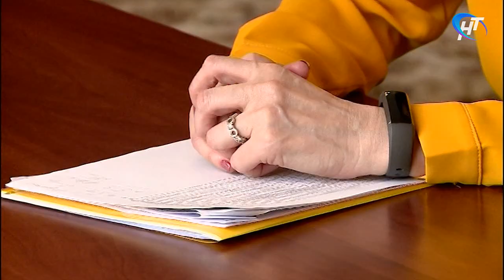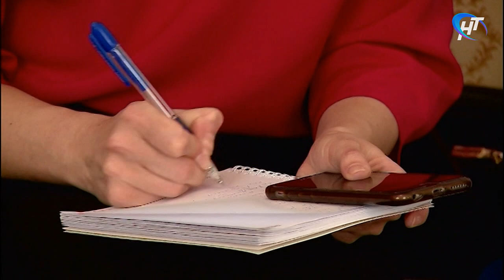Елена Писарева и руководитель комитета по образованию Ирина Шанаева обсудили вопросы детсадов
Вопросы детских садов сегодня обсудила Елена Писарева на совещании с руководителем городского образования Ириной Шанаевой. В областную Думу поступает много обращений от родителей по различным темам работы дошкольных учреждений.